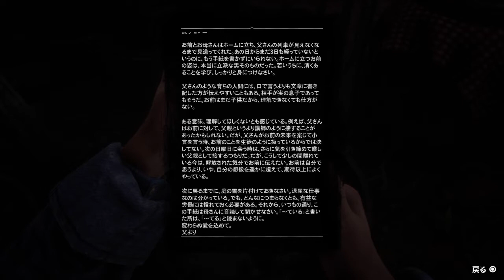Red Dead Redemption 2_ハビアと誘拐犯一家を襲撃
あけおめですわな
Red Dead Redemption 2